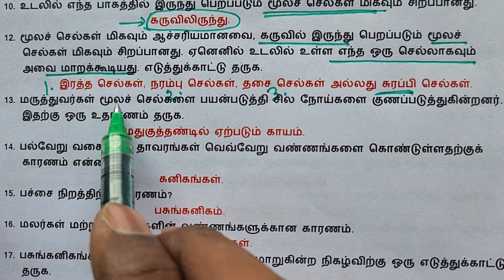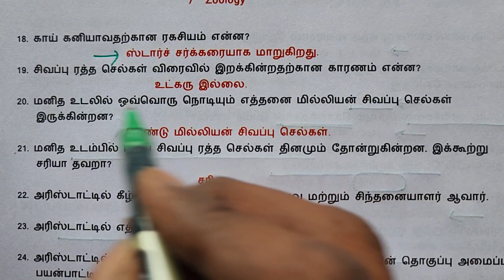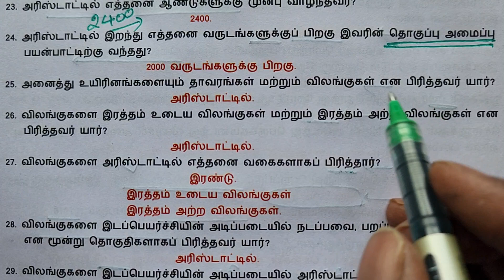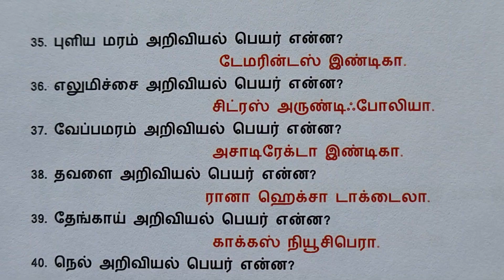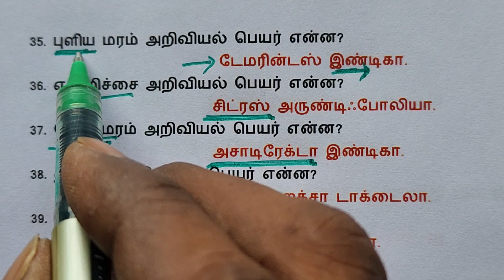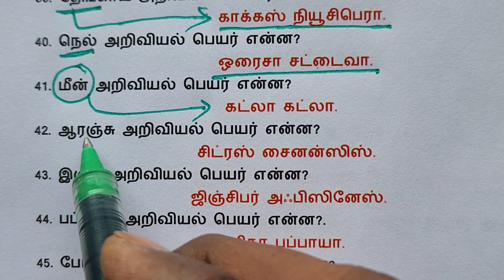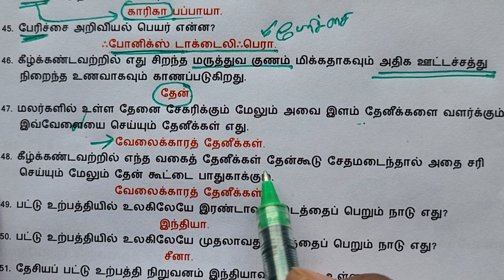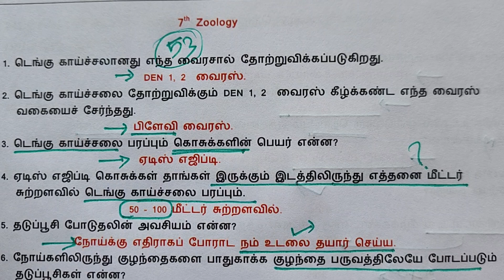PC, TNPSC, TET Exam 7ஆம் வகுப்பு விலங்கியல் - உங்களுக்கு தெரியுமா - ஒரு வரி கேள்வி பதில்